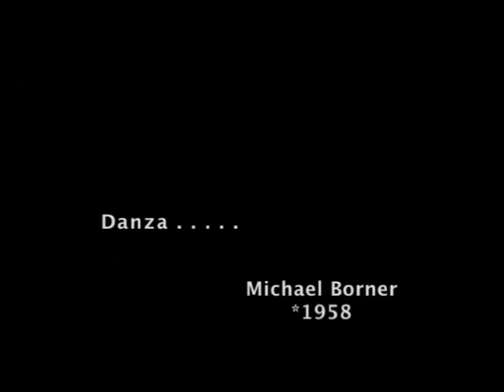Autumn Colours & Danza by Michael Borner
Thomas Koch & Pablo Gonzalez-Jazey in concert.
Live performance February 27, 2010 at St. Paul Lutheran Church in Sarasota, Florida.
Music performed: Autumn Colours & Danza by Michael Borner. The print music is available at Verlag Hubertus Nogatz K&N 1352,